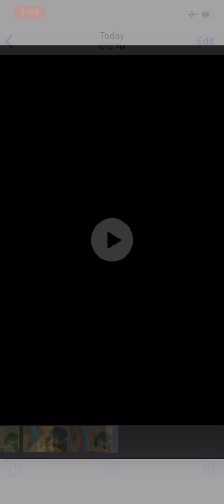Unison League: Fan Art Cleo - Solo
Cleo won’t make the same mistake twice! She got her toes did and revamped her poison shield. Her pet Aspis is now in full brawl mode and ready to take hoes down!

Saw this cool pose and wanted to redo it. I don’t have the link to the image anymore so sorry. Enjoy

All fan art done on iPhone with mah fingers. App used is Procreate Pocket.
Procreate Pocket by Savage Interactive Pty Ltd